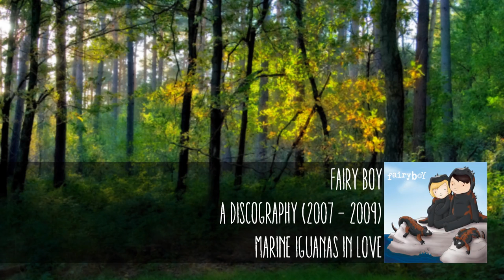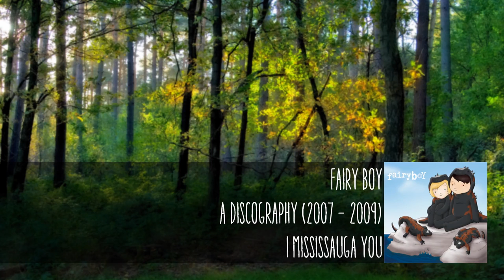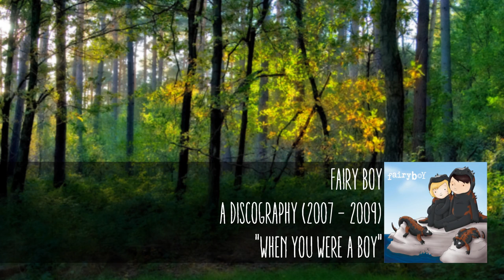Fairy Boy - Jump Ship: A Discography (2007 - 2009) (FULL ALBUM)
I did not make this music, but you can give money to the people who did!
buuuuuuuuuut the official suckers deleted this album, so I uploaded it to Archive

1. Marine Iguanas In Love
2. I'm Going To California. I Need A Fucking Sunny Day
3. This Noise Bothers Me & I Bother Us Both
4. I Fell In Love With A Misandrist
5. Maybe Someday I'll Turn Into A Swan
6. Considame Gone
7. S.O.S.
8. Getting Hit With A Half Empty Beer Bottle
9. Dear Canada: Garcia Says "HELLO!"
10. Sorry.
11. When Life Gives Lemons, Shoot Yourself In The Face
12. Bored Is Safe
13. An Apple A Day
14. Drunken Dumbshow
15. Scared Ghosts
16. Bottomless Cartons Of Milk
17. Harbour Water
18. I Want Kids?
19. I Mississauga You
20. List A Place You'd Like To See Firebombed
21. Little Rockets
22. "When You Were A Boy"